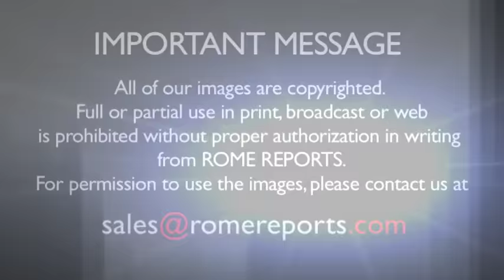Pope Francis meets with the legendary Argentinian comedian Carlos Balá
November 22, 2015. Pope Francis meets with the legendary Argentinian comedian Carlos Balá